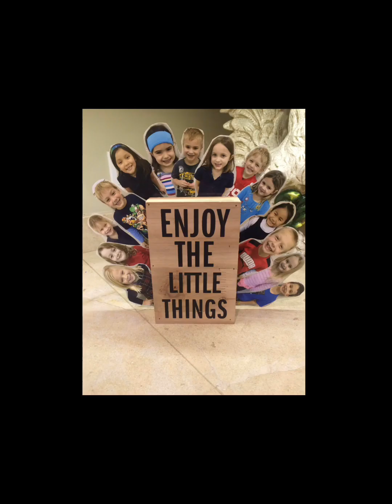June 17, 2024